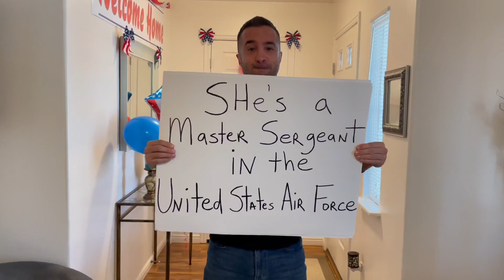Soldier welcomed home by her happy Yorkie after her deployment.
After being deployed to the Middle East for a year, my sister Veronique finally reunites with her dog.